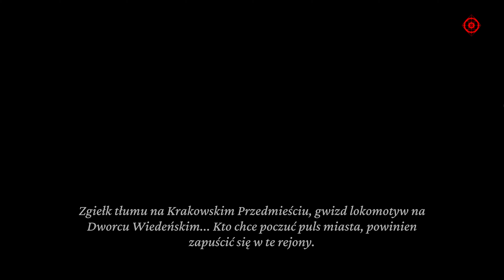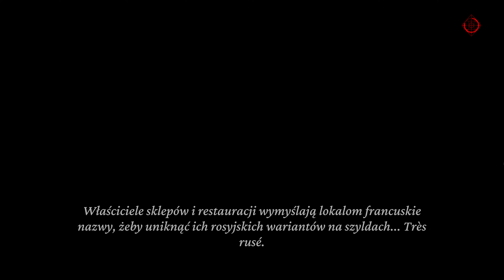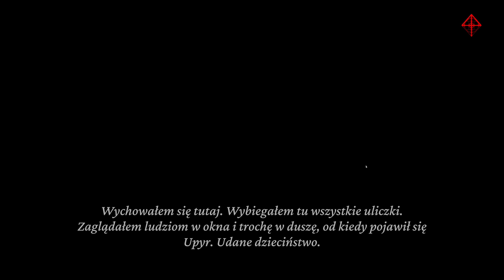The Thaumaturge PL 4K - Seryjny na Powiślu #24 Gameplay po polsku